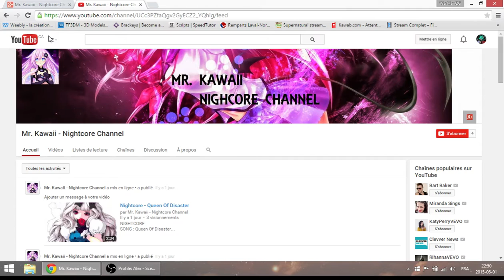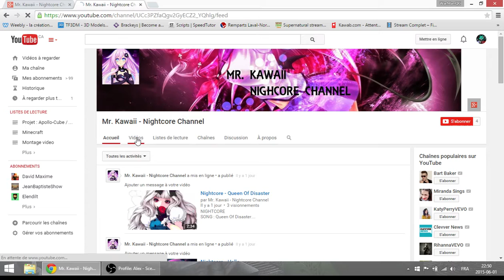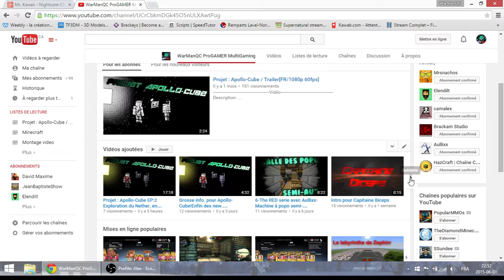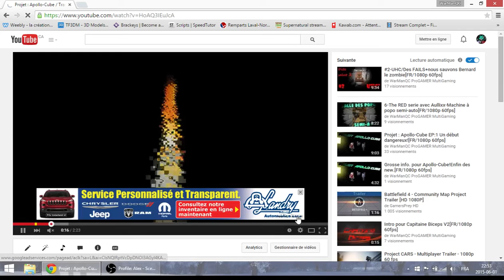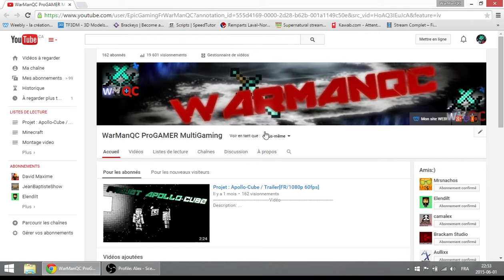Je présente ta chaîne #11[FR/QC]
Vidéo
Description: Mr. Kawaii-Nightcore Channel   un Québécois!
Bon visionnage!
Chaîne
Ma chaîne:

Ma config:

Mémoire RAM=8go
Processeur: AMD A8-4500M APU 1.90GHz
Carte graphique: AMD Radeon HD graphique 7640
Systeme: Windows 8.1/64 Bits